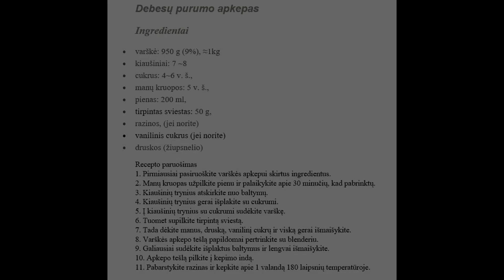Varškės apkepas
Kaip pasidaryti labai purų apkepą. Labai purus varškės apkepas.
Kaip pasidaryti varskes apkepa. Varškės apkepas su manais.
Varskes apkepas
Reikės:
5 valgomieji šaukštai manų kruopų.
200ml pieno palikti išbrinkti manu kruopas.
7 kiaušiniai
trynius išplakti 4 šaukštais cukraus.
950g varškės 9%
100g sviesto ištirpinti
1 šaukštelis druskos
baltimus išplakti.